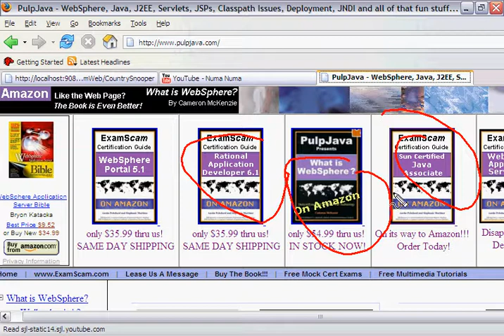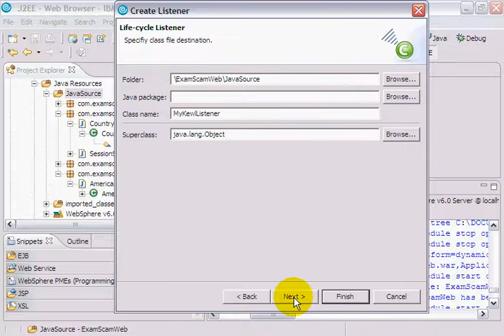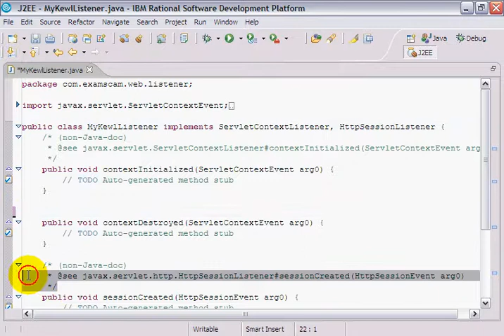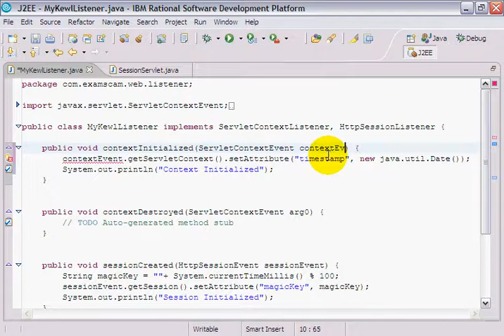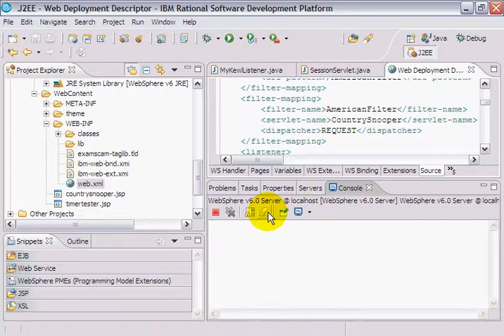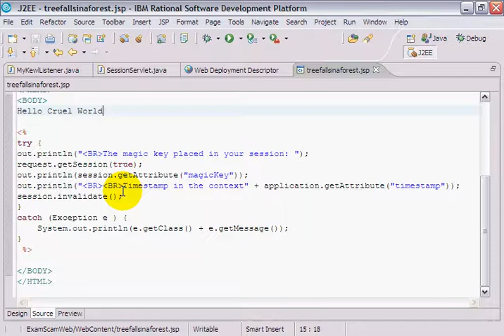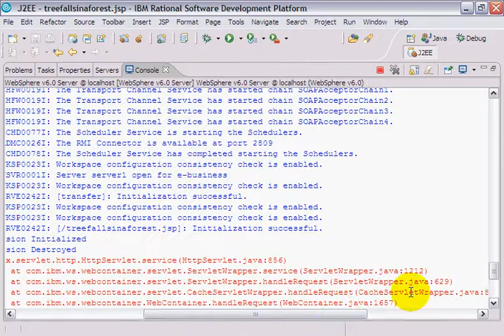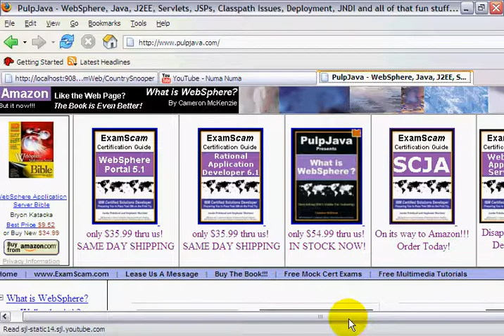Creating Servlet Engine Lifecycle Listeners: IRAD WebSphere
Creating Lifecycle Listeners

This free, multimedia tutorial shows you how to use IBM's Rational Application Developer (IRAD) 6.0 to create a lifecycle listener that will respond to the creation of an HttpSession, or the initializing of a web application. In other words, the component created implements the HttpSessionListener and the ServletContextListener interfaces. How's that for excitement?

If you found something helpful here, please do your part and help support the site.

package com.examscam.web.listener;

import javax.servlet.ServletContextEvent;
import javax.servlet.ServletContextListener;
import javax.servlet.http.HttpSessionEvent;
import javax.servlet.http.HttpSessionListener;

public class MyKewlListener implements ServletContextListener, HttpSessionListener {

 public void contextInitialized(ServletContextEvent contextEvent) {
  contextEvent.getServletContext().setAttribute("timestamp", new java.util.Date());
  System.out.println("Context Initialized");

 public void contextDestroyed(ServletContextEvent arg0) {
  // TODO Auto-generated method stub

 public void sessionCreated(HttpSessionEvent sessionEvent) {
  String magicKey = ""+ System.currentTimeMillis() % 100;
  sessionEvent.getSession().setAttribute("magicKey", magicKey);
  System.out.println("Session Initialized");

 /* (non-Java-doc)
  * @see javax.servlet.http.HttpSessionListener#sessionDestroyed(HttpSessionEvent arg0)
 public void sessionDestroyed(HttpSessionEvent arg0) {
  System.out.println("Session Destroyed");